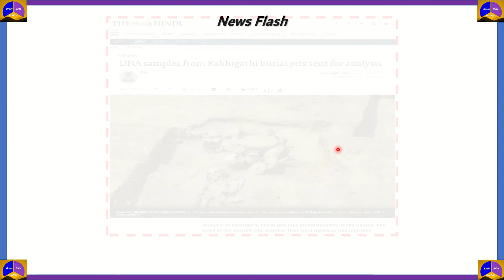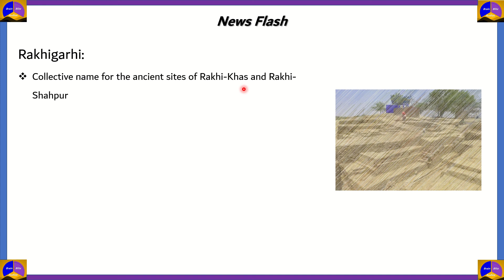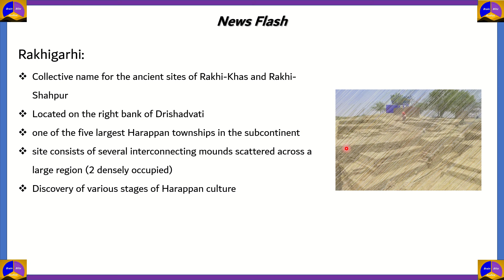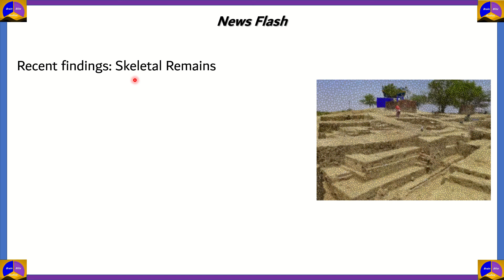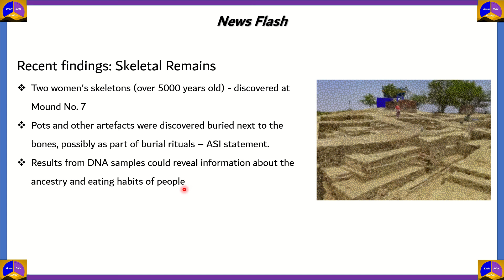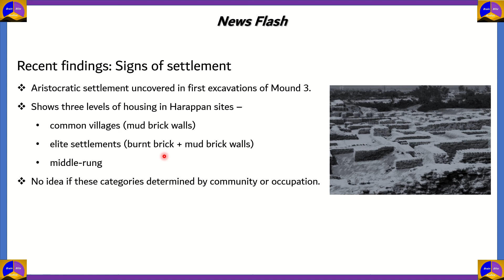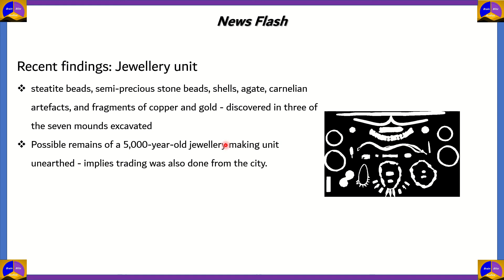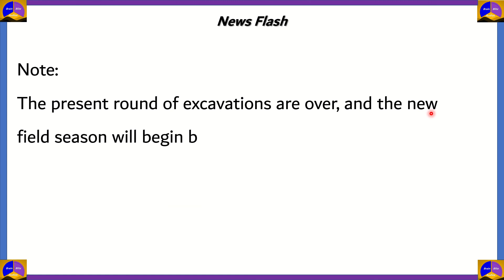Weekly News Flash/UPSC Prelims/General Studies/Excavation at Rakhigarhi/2nd Week May 2022/Episode 1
Excavation at Harappan Site of Rakhigarhi by Archaeological Society of India. Week - 8th to 14th May 2022

Archaeological Survey of India (ASI), recently, announced the completion of a 3 month long phase of excavations at the Harappan site of Rakhigarhi in Haryana. Two women's skeletons (over 5000 years old) - discovered at Mound No. 7. Pots and other artefacts were discovered buried next to the bones, possibly as part of burial rituals – ASI statement. Results from DNA samples could reveal information about the ancestry and eating habits of people.
Rakhigarhi and Dholavira in India; as well as Mohenjo-Daro, Harappa and Ganweriwala in Pakistan, are the 5 biggest Harappan sites
The present round of excavations are over, and the new field season will begin by September 2022.